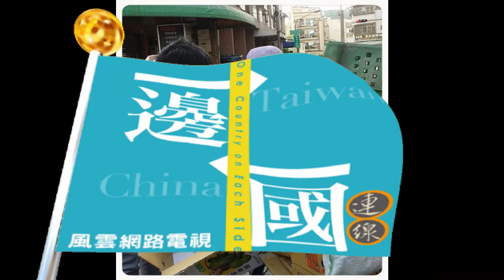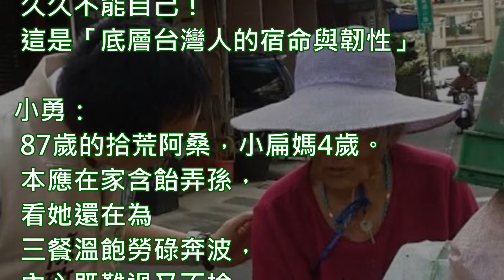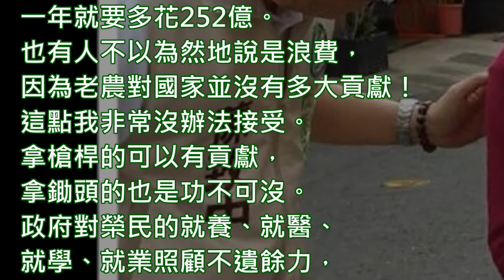陳水扁新勇哥物語 226—底層台灣人的宿命與韌性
—底層台灣人的宿命與韌性？

勇哥：看到陳致中傳來一張街頭拜票的照片，及其說明「87歲阿桑推這一車資源回收只有20元，聽了很心酸」，久久不能自己！這是「底層台灣人的宿命與韌性」！？

小勇：87歲的拾荒阿桑，小扁媽4歲。本應在家含飴弄孫，看她還在為三餐溫飽勞碌奔波，內心既難過又不捨。

勇弟：我終於可以體會阿扁總統為什麼要發放老人年金的用心了，雖然區區3000元微不足道，當年只是要給年滿65歲以上的老年人一個尊嚴，不必跟自己的兒女伸手要零用金。沒想到當年的「零用錢」，如今卻成為很多老年人的「生活費」！？

小勇：我還記得阿扁總統的施政願景—增加投資台灣、創造就業機會、拉近城鄉距離、縮短貧富差距。老人年金3000元與老農津貼從3000元調高到6000元，都是縮短貧富差距的具體實踐之一。

勇弟：當年要實施老農津貼加碼，每增加1000元，一年就要多花84億元，增加3000元，一年就要多花252億。也有人不以為然地說是浪費，因為老農對國家並沒有多大貢獻！這點我非常沒辦法接受。拿槍桿的可以有貢獻，拿鋤頭的也是功不可沒。政府對榮民的就養、就醫、就學、就業照顧不遺餘力，老農則什麼也沒有！？何況過去軍公教幾乎年年調薪，老農津貼3000元反而ㄧ成不變！

勇哥：87歲拾荒阿桑的故事與啟示，英雄不論出身低。阿扁說過，「貧窮是上帝所賜最好的禮物」！